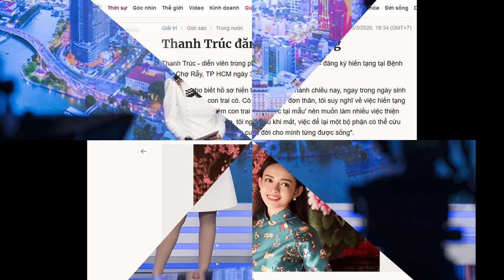MC Thanh Trúc phát nguyện Ăn Chay trọng đời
Lý do MC Thanh Trúc ăn chay trọn đời ở tuổi 25
MC Thanh Trúc cho biết, cô đã muốn làm việc này từ lâu nhưng đến nay mới thực hiện được.
MC của bản tin thời sự ANTV chia sẻ cô quyết định ăn chay trường trọn đời từ ngày 19/7. Lý do được Thanh Trúc đưa ra là: "Có lẽ phần lớn lý do tôi muốn ăn chay vì những muộn phiền trong cuộc sống của mình từ xưa đến nay.
Tôi muốn ăn chay như một việc giúp mình giảm bớt nghiệp trong cuộc sống. Vì khi ăn chay tôi thấy lòng mình nhẹ nhàng hơn, từ đó cũng điềm tĩnh hơn trong cách đối mặt và xử lý những chuyện không vui trong cuộc sống. Quan trọng hơn là tôi cũng muốn không sát sinh để chia sẻ tình yêu thương với động vật. Tôi có mong muốn ăn chay trường trọn đời từ lâu rồi nhưng vì nhiều lý do nên đến bây giờ mới thực hiện được".

Ăn Chay | Angela Phương Trinh Từ Cô Nàng Thị Phi Phát Nguyện Trường Chay | Nguồn Kênh 14
Các sao Việt Trường Chay | Đại Nghĩa | Việt Trinh | Hồ Quỳnh Hương | Ngô Thanh Vân | Tiến Đạt ..
Từ bỏ thị phi showbiz nhiều tai tiếng, Hiền Hồ thành tâm đi theo đạo Phật